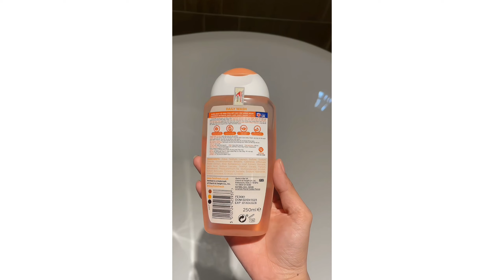"Cô bé" bốc mùi, ngứa ngáy - Chịu sao nổi? | Femfresh Việt Nam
Dung dịch vệ sinh 𝐅𝐄𝐌𝐅𝐑𝐄𝐒𝐇 SỐ 1 ANH QUỐC
🧏‍♀️ 𝐌𝐚̀𝐮 𝐜𝐚𝐦 𝐅𝐞𝐦𝐟𝐫𝐞𝐬𝐡 𝐃𝐚𝐢𝐥𝐲 chai này quá hot rồi là bestseller của hãng ý, chị em nào cũng nên trữ 2-3 chai ở nhà xài cả năm luôn nhé.
🌿 Loại này rửa sạch nhẹ nhàng, khá nhiều bọt, đặc biệt là sau khi dùng xong thì không có cảm giác bị kin kít, khó chịu, không gây khô cô bé.
❤️ Mùi thơm nhẹ nhàng, chị em nào ngày “đèn đỏ” mà có mùi khó chịu thì dùng chai này xong thì đỡ lắm nha
 🌾 Không chứa xà phòng và giúp cân bằng độ pH cho âm đạo, nên giúp làm sạch mà không gây ra những cảm giác khô, ngứa, rát & không làm chết các vi khuẩn thường trú có lợi ở vùng kín.
🌾 Khử mùi hiệu quả, giảm ngay cảm giác khó chịu, ngứa ngáy trong những ngày “đèn đỏ”, giúp vùng kín trở lại với mùi hương tự nhiên.
🌾 Fremfresh mang tới môi trường lí tưởng cho âm đạo, ngăn ngừa các bệnh phụ khoa thường gặp ở nữ giới.
🌾 Dung dịch vệ sinh Femfresh thích hợp để chị em sử dụng hàng ngày.

FEMFRESH – DUNG DỊCH VỆ SINH PHỤ NỮ CAO CẤP TOP ĐẦU ANH QUỐC
Sản phẩm được nhập khẩu và phân phối độc quyền bởi công ty TNHH Phát Triển Thương Mại Trần Gia